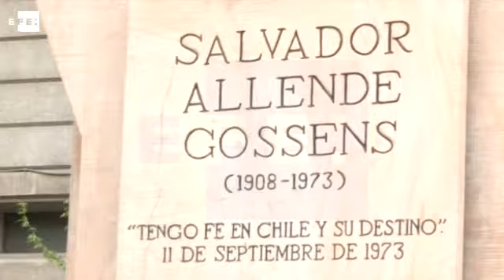Chile presta homenagem a Salvador Allende 43 anos depois do golpe de Pinochet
Santiago do Chile, 11 set (EFE), (Imagens: Jose Miguel Caviedes).=. O Chile prestou neste domingo homenagem ao ex-presidente Salvador Allende, vítima de um golpe de Estado há 43 anos comandado pelo general Augusto Pinochet, em cerimônias que pediam justiça contra os atos cometidos na ditadura.

O ato principal foi celebrado no Palácio de la Moneda, sede do governo, que foi bombardeado por aviões da Força Aérea do Chile em 11 de setembro de 1973. Várias flores foram colocadas perto da estátua de Allende da Praça da Constituição, e as ruas foram tomadas por uma tradicional manifestação organizada por grupos de direitos humanos em direção ao cemitério geral de Santiago, onde estão os restos mortais do ex-presidente deposto pelos militares.

wdc IMAGENS EFE. EFE TV - São Paulo - 22:00 GMT. Tags: chile,salvador allende,golpe,pinochet,bachelet,efe.